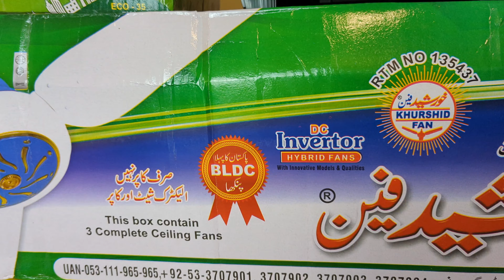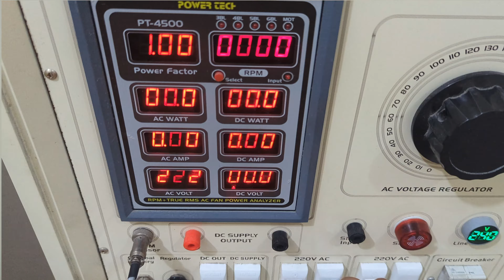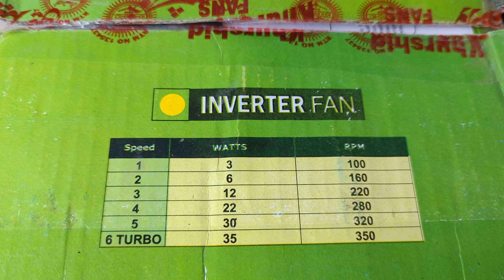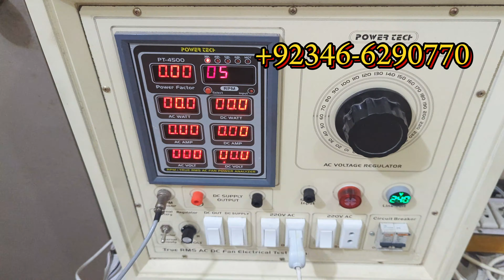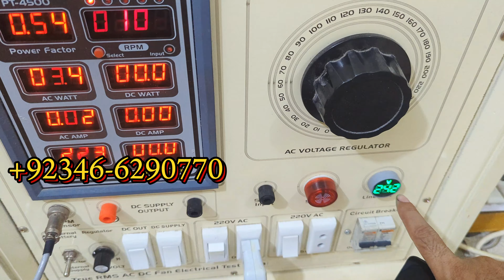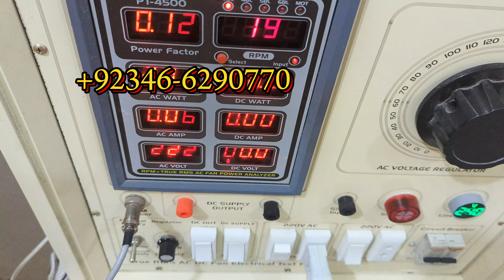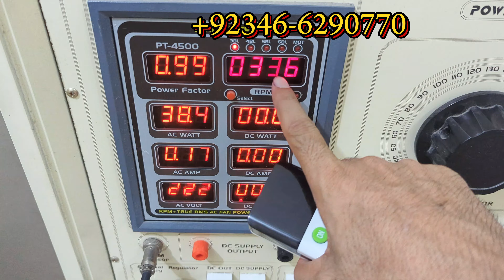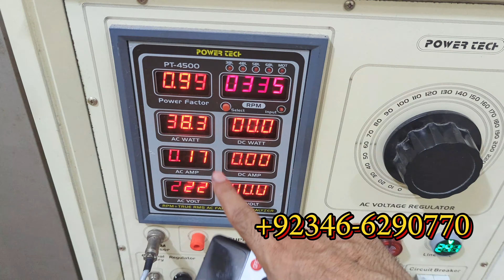Khurshid Fan 30 Watt Inverter Fan Review | 12 Volt Khurshid Fan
The Khurshid Fan 35 Watt Inverter Ceiling Fan is designed for optimal performance and energy efficiency.
 With a power consumption of 38 watts at full speed, this fan achieves an impressive 336 RPM, ensuring a strong and consistent airflow.

 The fan is equipped with a reliable circuit, which comes with a 1-year warranty, providing peace of mind against potential electrical issues. Additionally, the motor is backed by a 2-year warranty, reflecting the manufacturer’s confidence in its durability and long-lasting performance.

This fan is an excellent choice for those seeking a balance between energy savings and powerful performance.
 It is particularly suitable for areas with frequent power fluctuations, as its inverter technology ensures smooth operation even under variable voltage conditions.
The Khurshid Fan is not only a practical choice but also an environmentally friendly option, contributing to lower energy consumption and reduced electricity bills.

For customers looking for a reliable and efficient ceiling fan, the Khurshid Fan 35 Watt Inverter Ceiling Fan stands out with its robust warranty and impressive specifications.